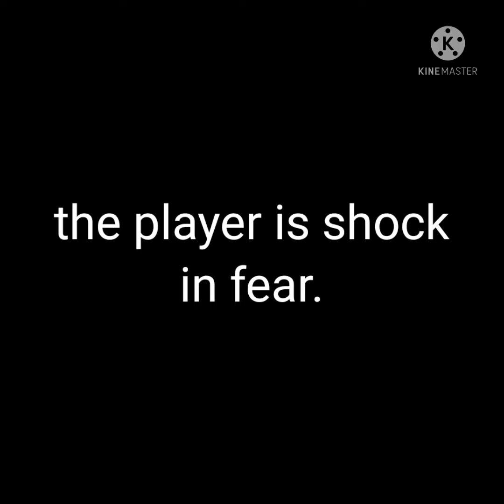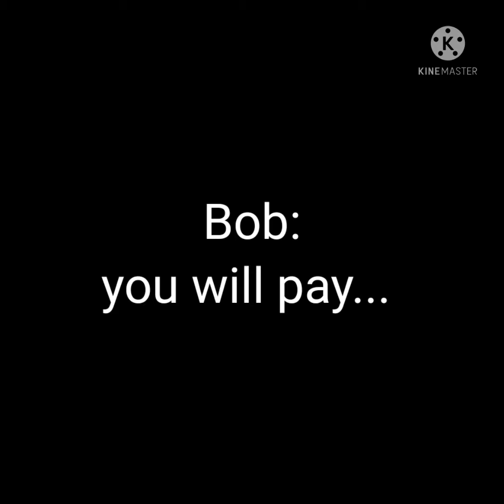i was bored sooo i make oc backstory (read description)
this is my another oc i create i will make sure i create more okay!  and Bob is Rita brother she have another brother but he sadly die she used to be in real life people but she got killed and her soul get into a random character call rita which is random and the fact Bob is only her brother inside the video game only so Bob is not her brother but! she still believe he is. hope this explain or just not 👁👄👁⭐